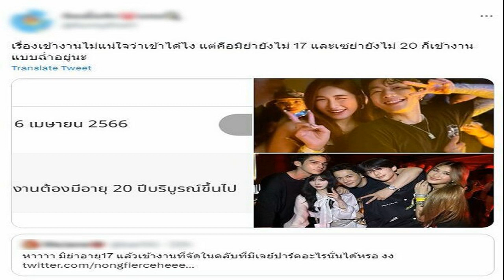พีท เจ็ง เคลียร์ดราม่า มิย่า โรเตอร์ เข้าผับ ขับรถยนต์ ลั่นทำไมเพิ่งมาดราม่าตอนนี้!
ทำไมเพิ่งมาดราม่าตอนนี้! พีท-เจ็ง ออกโรงเคลียร์ ดราม่าลูกๆ มิย่า-โรเตอร์ เข้าผับ-ขับรถทั้งที่อายุยังไม่ถึงตามกฎหมาย

หลังจากก่อนหน้านี้ครอบครัวของคุณพ่อลูกสาม “พีท ทองเจือ” โดนดราม่าสนั่นโซเชียล กับกรณีที่ลูกสาว “มิย่า-พิชชา ทองเจือ” ลูกสาวคนกลางของ “พีท ทองเจือ” ซึ่งตอนนี้อายุแค่ 17 ปี
แต่กลับมีภาพเข้าปาร์ตี้ในงาน “WONSOJU NIGHT OUT” เมื่อวันอาทิตย์ที่ 16 เมษายน 2566 ณ THALIA CLUB BANGKOK ย่านสุขุมวิท ที่มีการกำหนดเงื่อนไขชัดเจนว่า “ผู้เข้าร่วมงานต้องมีอายุ 20 ปีบริบูรณ์ขึ้นไป จนกลายเป็นดราม่าวิพากษ์วิจารณ์อย่างหนักในดลกโซเชียลว่า “มิย่า” อายุแค่ 17 ปี ทำไมถึงเข้าผับดังกล่าว
ซึ่งดราม่าของ มิย่า ยังไม่ทันหายกลับมีดราม่าเรื่องใหม่ให้กับครอบครัว “พีท ทองเจือ” อีกแล้ว เมื่อโลกโซเชียลแห่การแชร์คลิปของ “โรเตอร์” ลูกชายคนเล็กของ “พีท ทองเจือ” ขับรถบนทางด่วนที่มีผู้ใช้ถนนสัญจรไปมา
ทั้งที่ตามกฎหมายในการขับรถใบขับขี่รถยนต์ส่วนบุคคล (ชั่วคราว) ต้องมีอายุ 18 ปีขึ้นไปถึงสามารถขับขี่ได้ แต่ น้องโรเตอร์ อายุยังไม่ถึง 18 ปี ทำไมขับรถบนท้องถนนได้จนกลายเป็นดราม่าสนั่นโลกโซเชียลอีกครั้ง
แถมยังมีขุดคลิปของ “มิย่า” ลูกสาวคนกลางของพีท ซึ่งก่อนหน้านี้เพิ่งโดนดราม่าเข้างานปาร์ตี้ทั้งที่อายุไม่ถึง กำลังขับรถยนต์ทั้งๆที่ตอนนั้นมิย่าอายุไม่ถึง 18 ปีอีกด้วย
ล่าสุด (3 มิถุนายน 2566) พีท และ เจ็ง ซึ่งเป็นคุณพ่อคุณแม่ของน้องมิย่าและโรเตอร์ ซึ่งก่อนหน้านี้ทั้งคู่เพิ่งโดนดราม่าเดือดไปทั้งโลกโซเชียล ไม่ปล่อยให้ดราม่านานออกมาเคลียร์ชัดถึงดราม่าที่เกิดขึ้นผ่านเพจ บันเทิงเวิร์คพอยท์

โดย พีท และ เจ็ง เผยว่า เรื่องดราม่าที่ “น้องมิย่า” เข้างานปาร์ตี้ทั้งที่อายุยังไม่ถึง 18 ปีนั้น ความจริงเป็นจริงแล้วออแกไนซ์ได้เชิญครอบครัวของพีทไปร่วมงาน ซึ่งวันงานทั้งพีทและเจ๊งก็ได้ไปร่วมงานด้วยไม่ใช่ว่าเด็กๆไปเที่ยวกันเอง แถมวันนั้นลูกสาวก็ไม่ได้ดื่ม และงานก็เป็นงานไพรเวทส่วนตัว ไม่ได้เป็นผับหรือบาร์อย่างที่หลายคนเข้าใจผิดกัน
ส่วนดราม่าของลูกชาย “น้องโรเตอร์” ขับบนท้องถนนนั้น ด้าน พีท กับ เจ็ง ชี้แจงว่า น้องโรเตอร์เขาเป็นนักแข่งรถอยู่แล้วและไม่ได้ขับรถออกบนท้องถนน ซึ่งคลิปที่ถูกแชร์ดังกล่าวเป็นงานอีเวนต์ไม่ใช่บนท้องถนนอย่างที่หลายคนเข้าใจกัน และพีทก็เป็นถ่ายคลิปนั้นให้ลูกเอง

ด้านดราม่า “มิย่า” ขับรถทั้งที่อายุยังไม่ถึงตามกฎหมายกำหนด ด้าน พีท ชี้แจงอีกว่า คลิปดังกล่าวเป็นคลิปในเอ็มวีของน้องมิย่าหลายปีแล้ว แต่ไม่เข้าใจทำไมถึงเพิ่งมาดราม่าตอนนี้ และคลิปดังกล่าวก็เป็นสนามสเกตบอร์ดเป็นพื้นที่ปิดใช้สำหรับการแสดง ไม่มีการจราจรไปมา
ขอบคุณข้อมูลจาก บันเทิงเวิร์คพอยท์